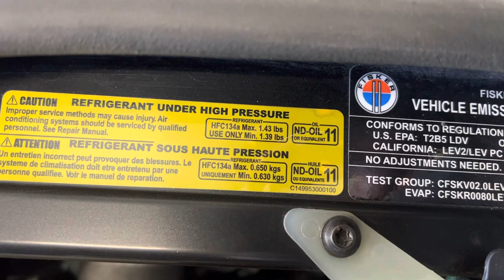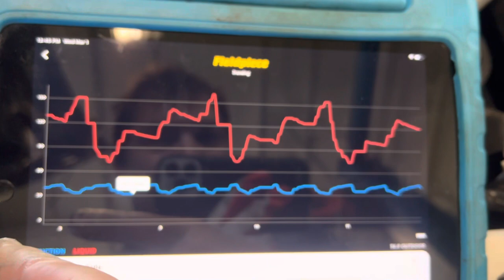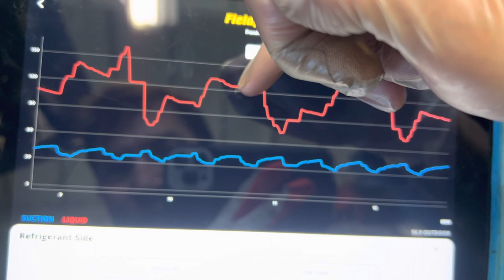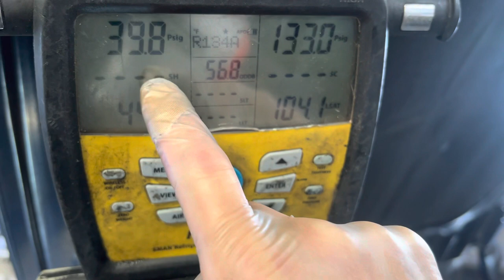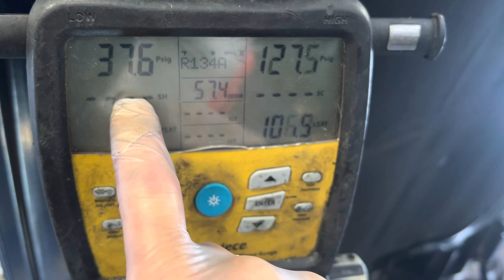Cycling the electric compressor off and on on a 2012 Karma. Instead of variable speed.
Instead of adjusting the speed of the compressor is compressor is cycling on and off.